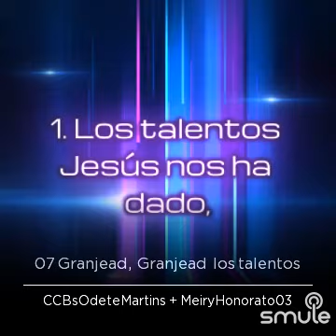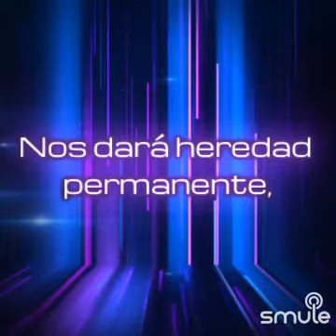HIMNO 07 - CCB -ESPAÑOL LOS TALENTOS JESÚS NOS HA DADO. ODETE E MEIRE HONORATO